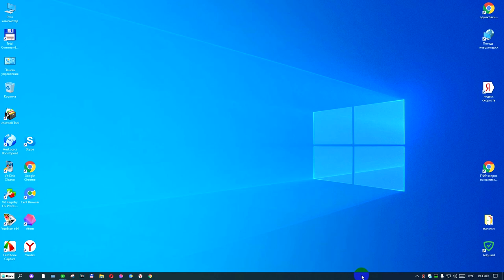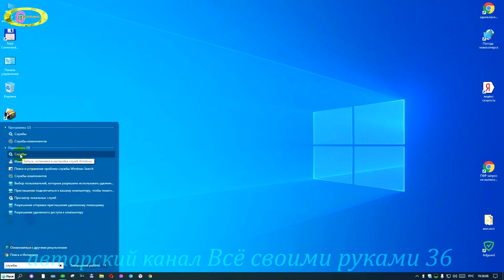Как отключить автоматическое обновления windows 10 навсегда на компьютере или ноутбуке.2021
Как отключить автоматическое обновления windows 10 навсегда смотрим видео.Порой после обновления виндовс, работа на компьютере становится не выносимой.Каждое обновление системы виндовс-это тестирование новшеств,которые внедряются в программное обеспечение.Как остановить или так сказать приостановить на какое-то время службы обновление виндовс 10,для программ,которые не влияют на это смотрим видео.И ещё для тех кто не знает как отключить обновления windows 10 навсегда,что бы напоминания,которые появляются на рабочем столе не беспокоили нас,то же в этом видео отражены.Нажимаем на кнопку пуск и в поиск прописываем слово "службы".В открывшемся окошке ищем строку,где написано Центр обновления Windows нажимаем правой клавиши мыши на эту строку -свойства ищем где написано Тип запуска и в этом окошке выставляем "отключена".Применить,окей. Всё.Теперь и вам стало известно как отключить автоматическое обновления windows 10 навсегда или остановить обновление виндовс на какое-то время.